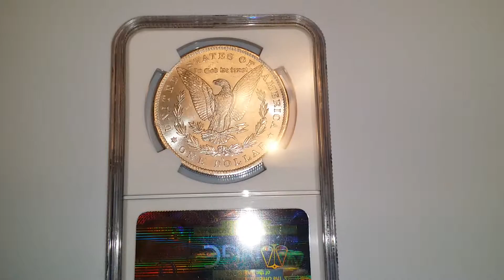BASEBALL CAP MORGAN STRIKE THRU STRUCK THROUGH